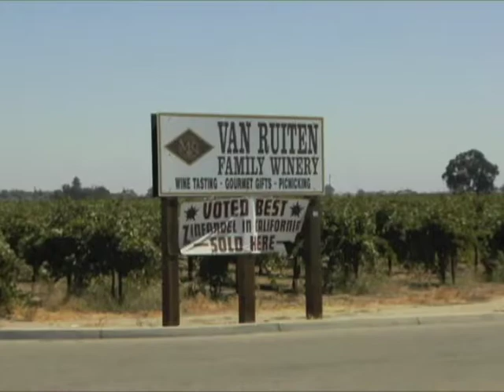Van R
van sample